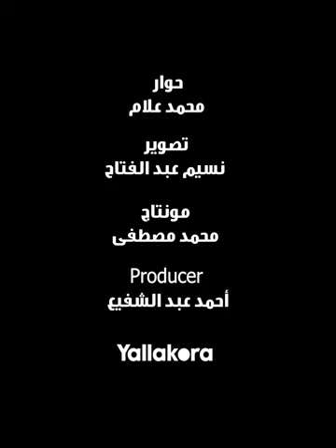مدرب ناشئي المقاولون: منتخب مصر لليد قادر على الوصول للمربع الذهبي ببطولة العالم